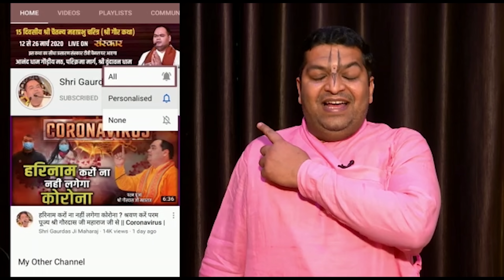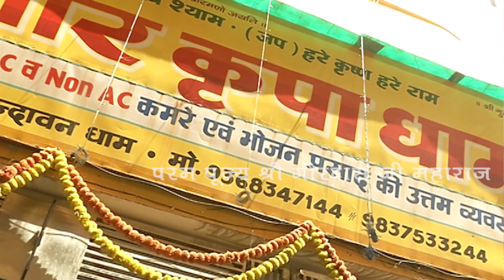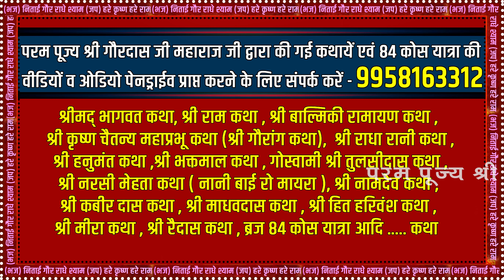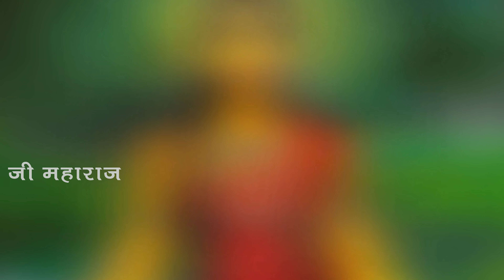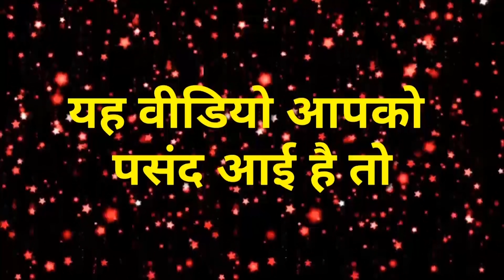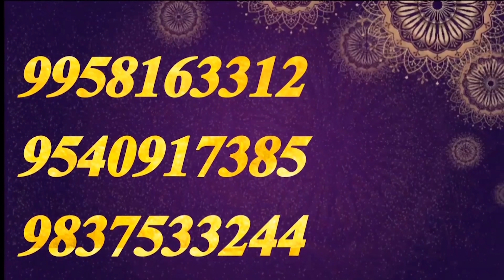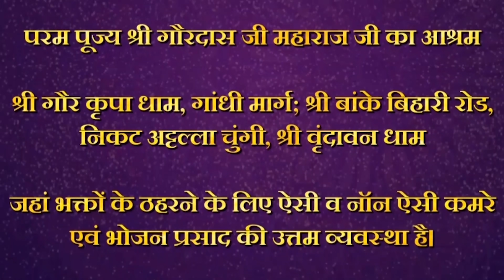He Shyama Shyam Karunamey | Sankirtan Sadhna - Day 6 | Shri Gaurdas Ji Maharaj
पूज्य श्री गौरदास जी महाराज जी के द्वारा की गई Shyama Shyam karunamey Bhajan और अन्य कथाओं की पेनड्राइव प्राप्त करने के लिए एवं संस्था के विषय में जानकारी प्राप्त करने के लिए इस नंबर पर संपर्क करें :- 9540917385

परम पूज्य श्री गौरदास जी महाराज जी की कथाओं का आनंद प्राप्त करने के लिए Shyama Shyam karunamey Bhajan की अधिक जानकारी प्राप्त करने के लिए हमारी सोशल मीडिया साइट से जुड़े